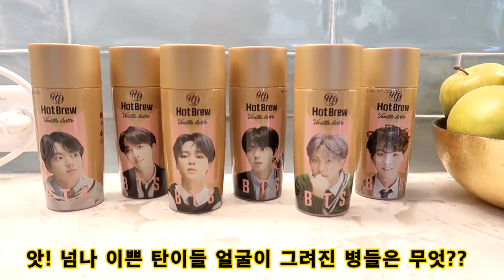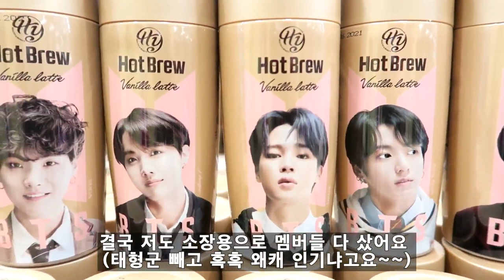BTS 커피 먹방!! BTS 커피가 미국서 인기 최고라고?? 커피맛 보고 깜놀한 이유는?? 내돈내산! 과연 어떤 맛? 내가 아는 그 맛?? BTS Coffee Mukbang~